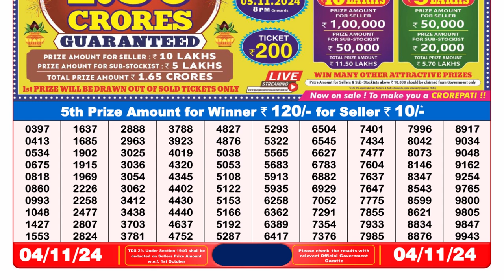[LIVE] Latest Lottery Sambsd 8pm today's 04.11.2024 Result | Nagaland State Lottery